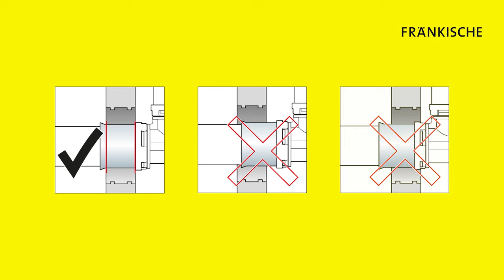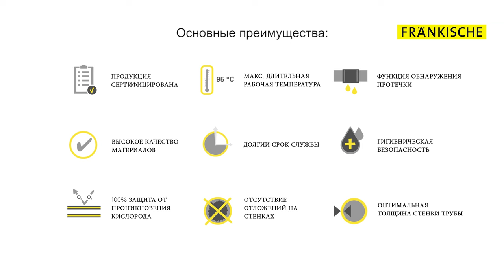монтаж alpex® L - ФРЭНКИШЕ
alpex – решение для систем отопления и питьевого водоснабжения

Кто ценит надежность и безопасность, тот выбирает FRÄNKISCHE. Отдельные компоненты системы металлопластиковых труб, полимерных труб, пресс-фитингов подходят друг к другу и представляют собой законченную систему. Мы предлагаем комплексные решения, которые помогут вам в самых сложных ситуациях.

Продуманные решения помогут справится при решении самых сложных задач. Система металлопластиковых/полимерных труб, и пресс-фитингов отвечает самым строгим требованиям надежности и долговечности и является сбалансированным решением самых сложных технических задач.